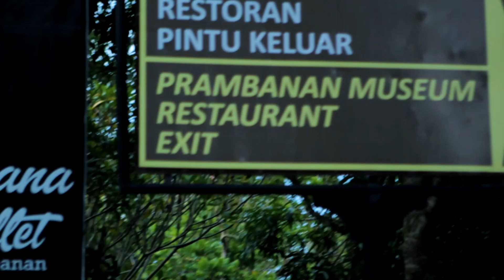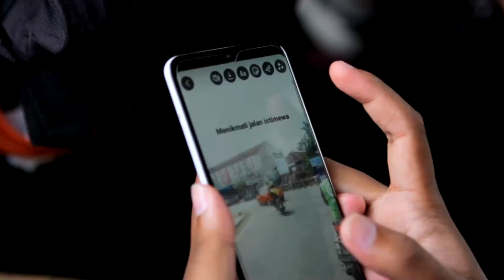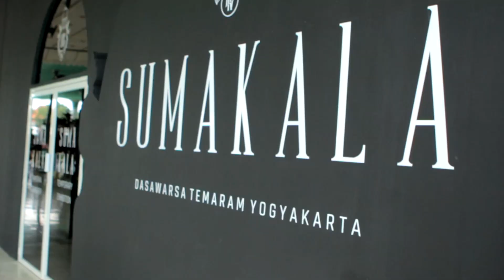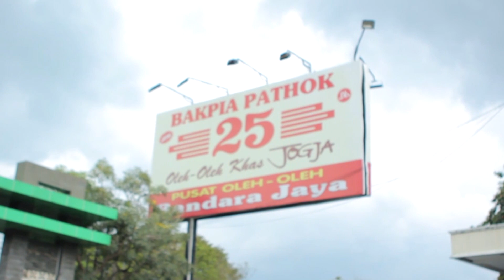NGAJAK WARGA AL MUSTAQIM EXPLORE JOGJA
PRISMA adalah sebuah organisasi keremajaan yang berlandaskan masjid. PRISMA memiliki tujuan untuk ikut mencerdaskan generasi muda akan agama islam melalui kegiatan kajian yang diadakan setiap minggu. Selain aktif dalam hal pendidikan, PRISMA juga berperan aktif dalam kegiatan sosial untuk menambah kesejahteraan ummat.

DUKUNG KEGIATAN PRISMA :
a.n PRISMA AL MUSTAQIM